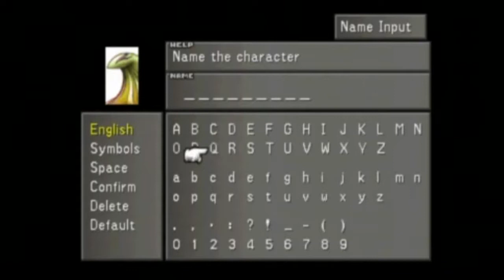Final Fantasy 8 Stream Highlights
Leave A like because I don't like this game!